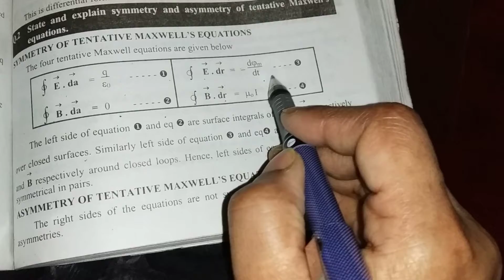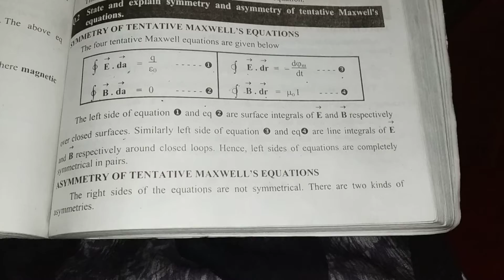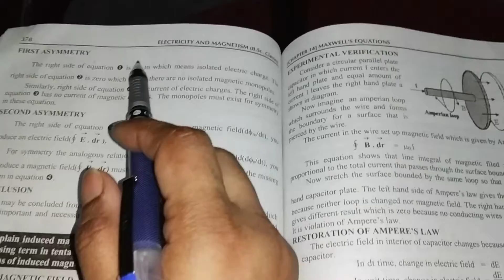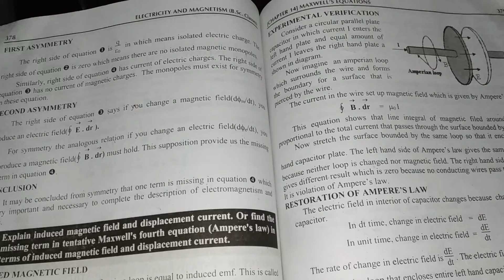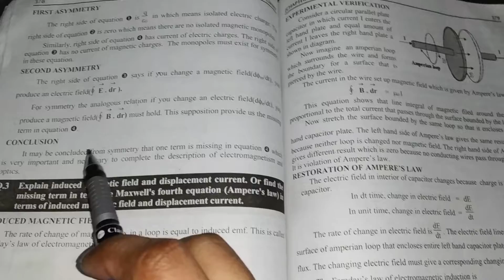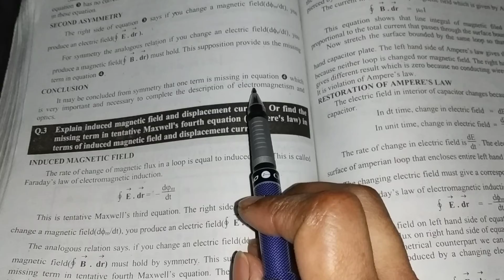Symmetry and asymmetry in Maxwell equations